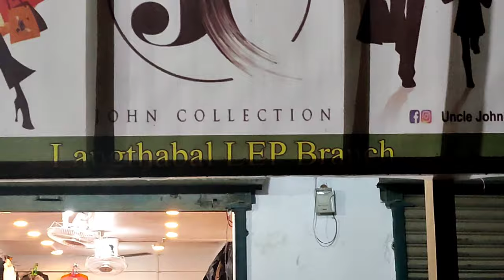eche puni gee chakshang da chak charuba yam haoe and John colection diwali offer